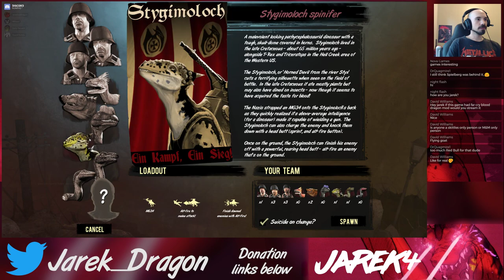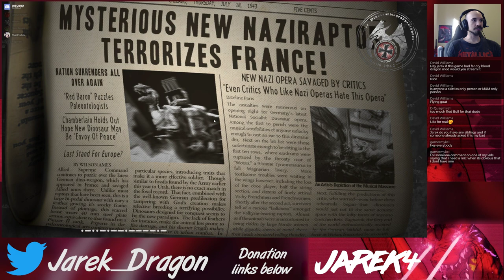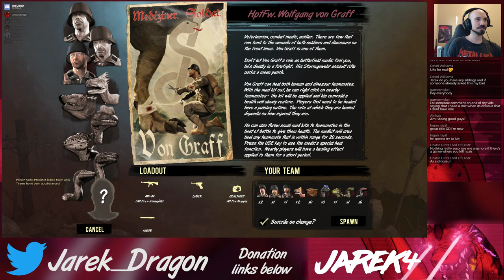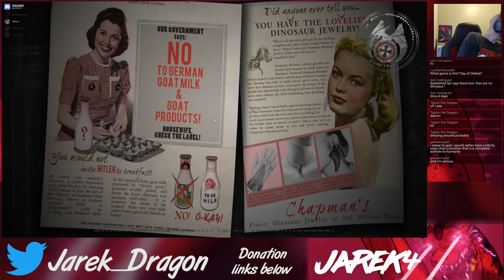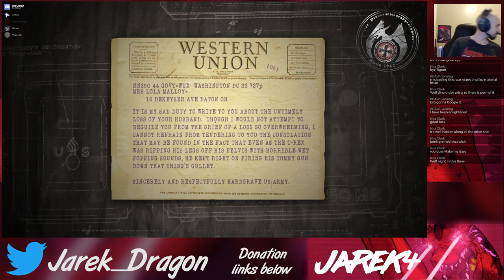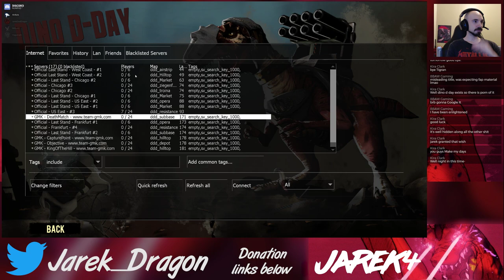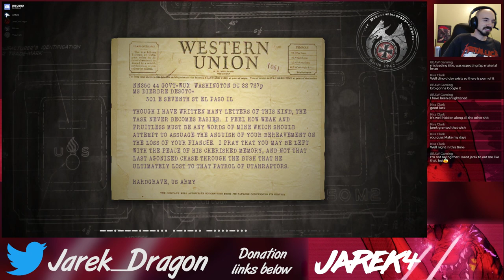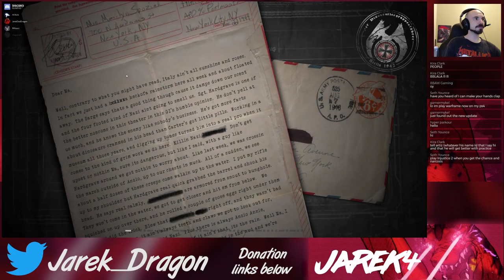HITLER'S SCALY PORN EXTRAVAGANZA (Dino D-day live stream)